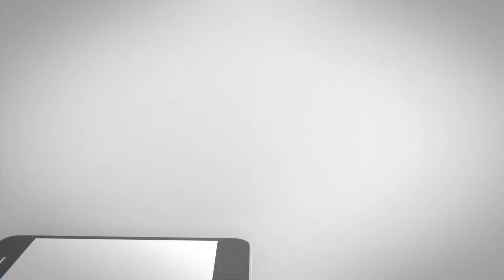April 7, 2020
2020 types of of videos.